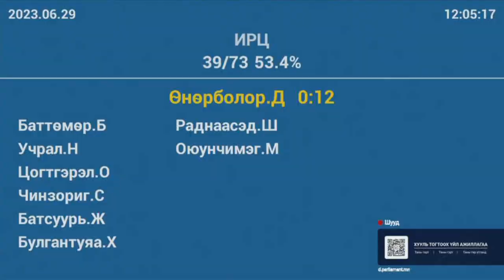Д.Өнөрболор: Улс төрийн намууд бодлогоороо өрсөлдөх ёстой